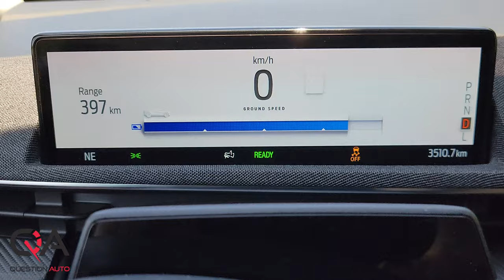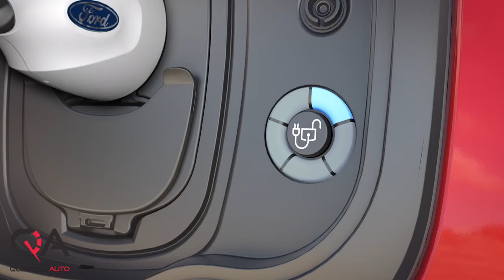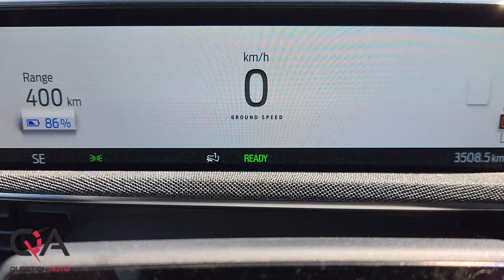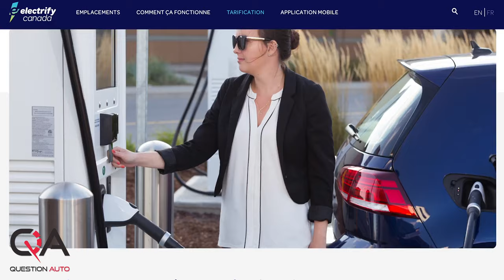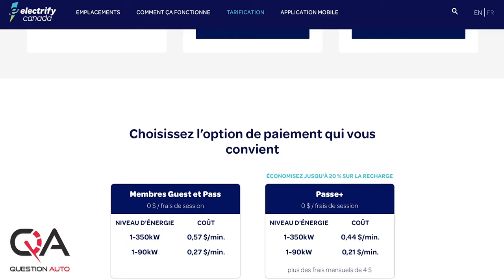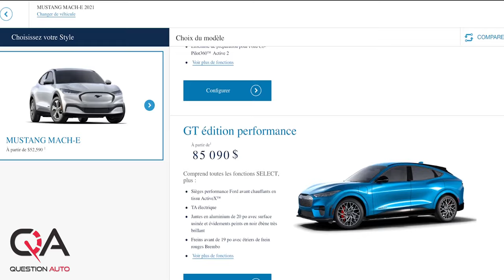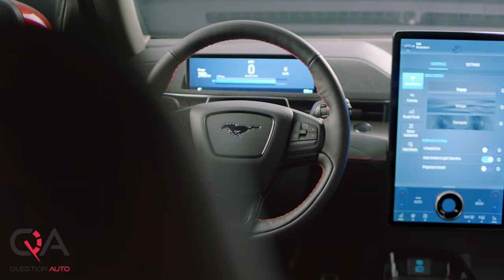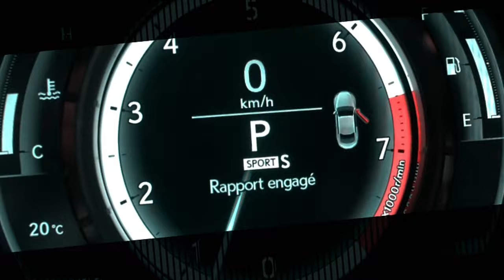Mustang Mach-E | Abomination ou merveille ?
SCANDALE! Un VUS électrique de Ford portant le nom Mustang! Est-ce digne ce nom?
Pour la première fois en 55 ans, Ford élargit la gamme Mustang avec le VUS Mustang Mach-E, qui s’ajoute ainsi aux modèles coupé sport, décapotable et de série limitée. Il comprend un tout nouveau système d’infodivertissement et des technologies des véhicules connectés. La Mustang Mach-E incarne l’esprit de la Mustang – de sa silhouette élancée et ses courbes musclées aux expériences de conduite exaltantes offrant une dynamique de conduite et un bruit du moteur uniques. De 266 ch à 480 ch, avec une version GT Performance et un torque instantané, le Mustang Mach-E offre sans aucun doute une expérience unique dans la gamme Ford.  La Mustang Mach-E offre trois expériences de conduite uniques Whisper, Engage et Unbridled – chacune offrant une dynamique de conduite parfaitement réglée et associée à une expérience sensorielle unique.

Voici notre essai du nouveau Ford Mustang Mach-E et découvrez s'il est à la hauteur du badge Mustang!

Modèle d'essai: Ford Mustang Mach-E Premium TI 2021 avec batterie grande autonomie couleur Blanc étoile 72 890$

Prix du modèle de base: Ford Mustang Mach-E Select Propulsion 52 590$

Chapitres :
0:00 Essai Ford Mustang Mach-e
2:00 Extérieur Ford Mustang Mach-E
2:55 Intérieur Ford Mustang Mach-E
3:36 Mécanique Ford Mustang Mach-E
4:22 Chargeur Mustang Mach-E
5:00Comportement Routier Mustang Mach-E
6:32 Réseau de recharge Mustang Mach-e
8:00 Fordpass
8:37 Prix Mustang Mach-e
9:40 Point négatifs
10:10 Points positifs.
11:02 Conclusion